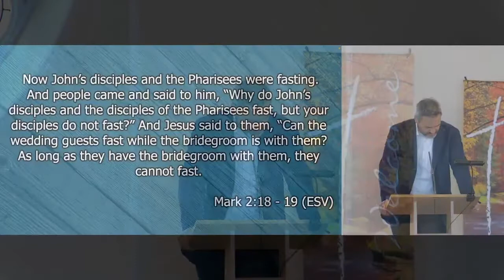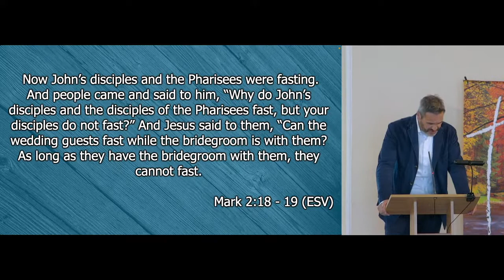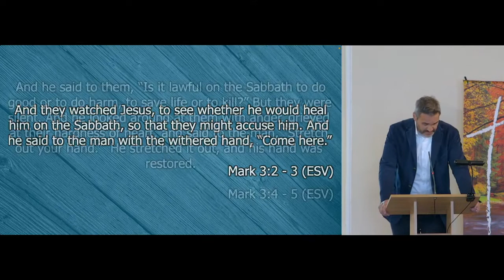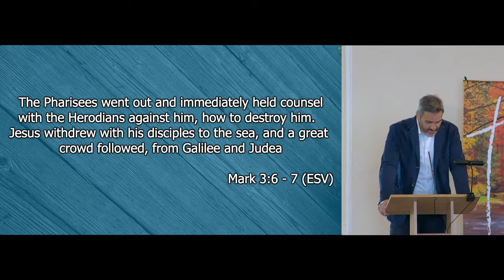Religion vs The Gospel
Morning Sermon from 30 October